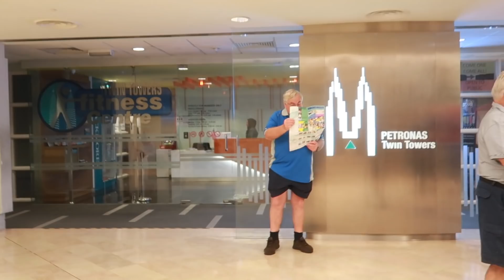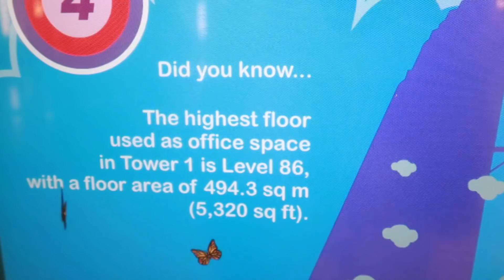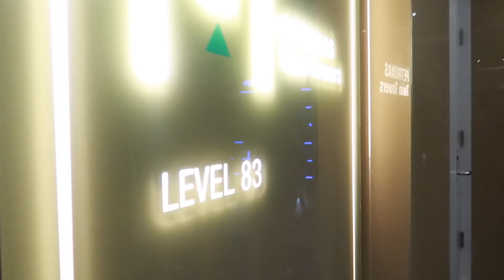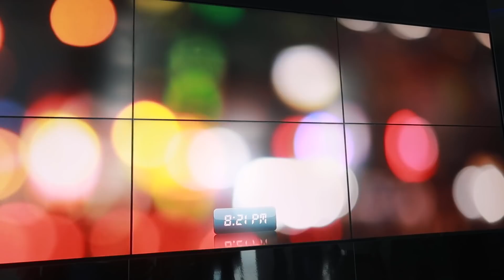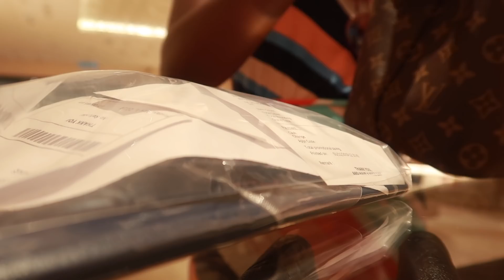COME SHOPPING WITH ME | Kuala Lumpur #4 | Nelly Mwangi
Day 4 in Kuala Lumpur, Malaysia